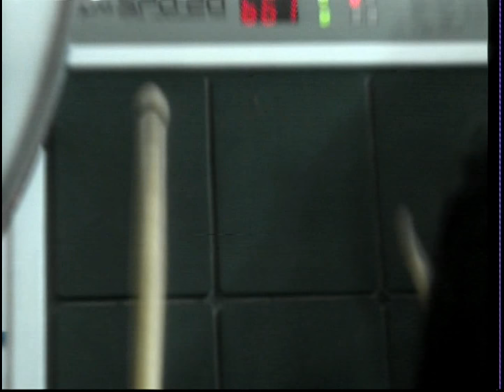कीर्तन की है रात बाबा आज तने आनो है - Khatu Shyam ji Bhajan by Nandu bhaiya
kitran ki hai raat, baba aj thane aana hai - Khatu shyam bhajan by Nandu bhaiya ji

I hope you will like this style and will try it soon. If you any comments or suggestions, please do write back to us, as it always motivate us for more good work. You can also share your creation with us in form of video, article, photograph etc. so that everyone can make it for their Bal Gopal. Hare Krishna
How to make a dress (पोशाक) of Bal Gopal / Laddu Gopal / Kanha Ji / Krishna / Thakurji - Poshaak making - Hare Krishna... Bal Gopal Seva - श्रृंगार - Adornment - अलंकरण, सजावट, श्रृंगार, मंडन

Thakurji/Kanha Ji/Bal Gopal/Ladoo Gopal Radha maiya, Durge Maa -